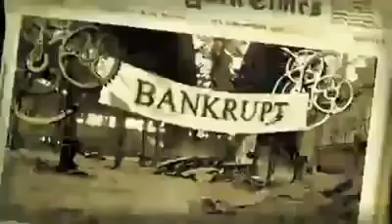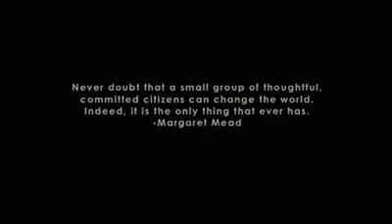"This shit's got to go." - Jacque Fresco